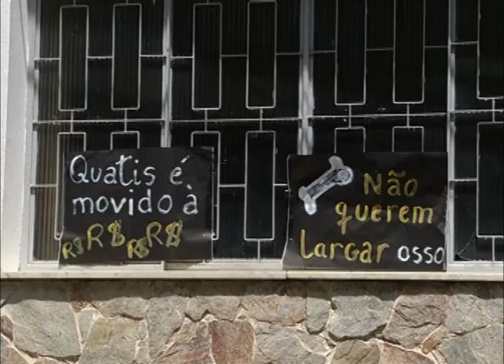Prefeito, vice e vereadores de Quatis são afastados dos cargos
A prefeitura de Quatis passou a quarta-feira de portas fechadas. O prefeito, o vice-prefeito e seis vereadores foram afastados dos cargos pelo Tribunal de Justiça. Mais uma vez os moradores tomaram as ruas em protesto. O presidente da Câmara vai governar a cidade até que haja novas eleições.